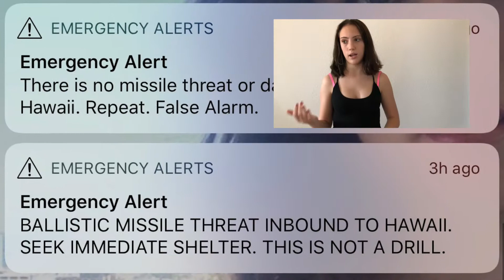HAWAII BALLISTIC MISSILE THREAT INTERVIEWS !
so today has been quite the adventure, from hiding in a closet to talking to people about their experiences. I hope you guys enjoyed and if this also impacted you, you should tell us your guys story down in the comments below. have a safe and good rest of your day.